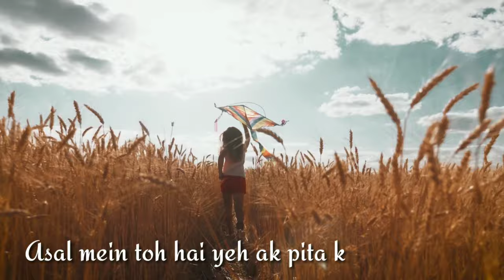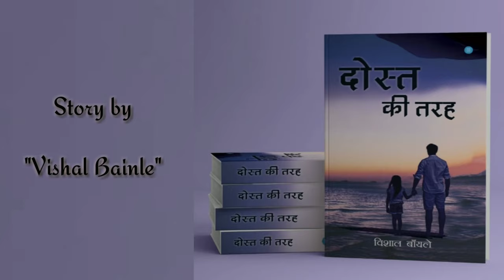BlueRose Publishers presents DOST KI TARAH By Vishal Bainle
ABOUT THE BOOK : What is love? Can you define it in a simplified way? The story of Sagar, Jheel and Kiara might answer this question very well.
 You must have heard the term ‘Friendzone’ – a confusing love that struggles within the limits of friendship. Some girls lose the true loves of their lives in these kinds of confusions; they can't understand the difference between friendship and love. Jheel’s story throws light on this topic. She could not understand, for years in her life, what her relationship with Sagar was.
You must also have heard the term ‘Love Triangle’. Kiara is entangled in this vortex for the first half of the novel and, in a way, she finds love in the form of her best friend.
The second part of the tale throws light on the relationship between Sagar and his daughter. Sagar yearns to receive love from his daughter throughout his life; on the other hand, his daughter is not able to accept him. She takes a long time understanding Sagar’s love, or perhaps she is too late?
This story will bring out the reality of ‘Dosti wali Mohabbat’; this story will explain the importance of relationships; this story will portray a father’s heart. I am trying to bind you all with the invisible string of affection of love, through the life story of Sagar.

ABOUT THE AUTHOR : Vishal Bainle, a writer who believes that "we, ourselves, are the result of the art of a great power", was born in Ajmer, Rajasthan. Despite being a Science student, his deep attachment to Hindi literature is presented to you in the form of this novel. This is his first novel, and writing it at the age of twenty-five has been his endeavour towards encouraging the youth of today, and maintaining the existence of modern Hindi.